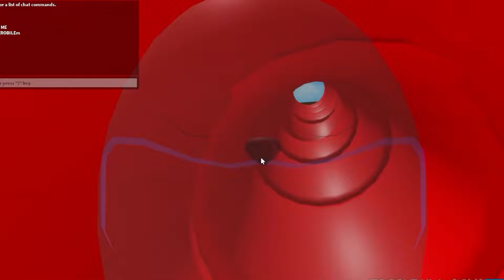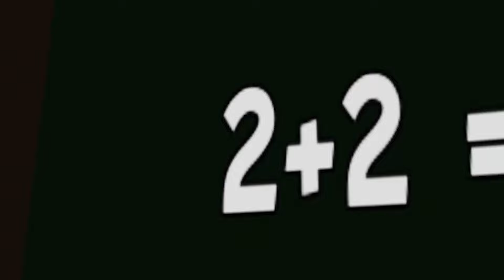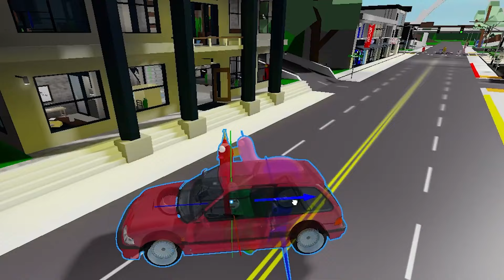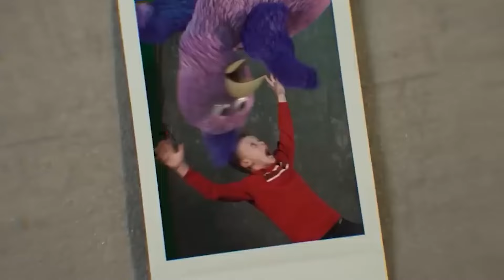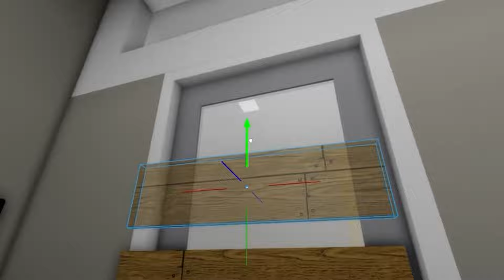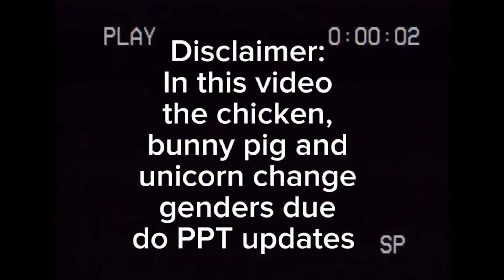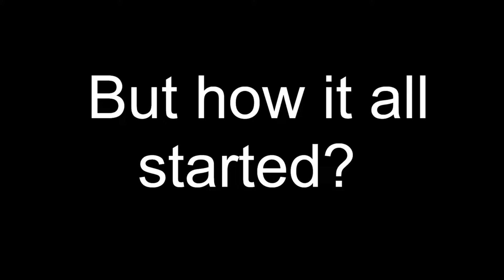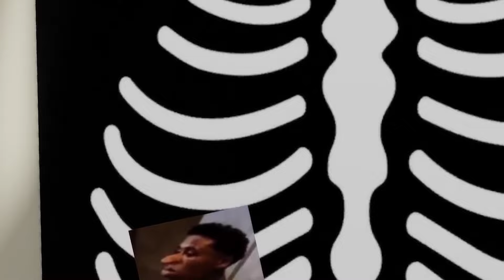DOGDAY IS CHASING ME!